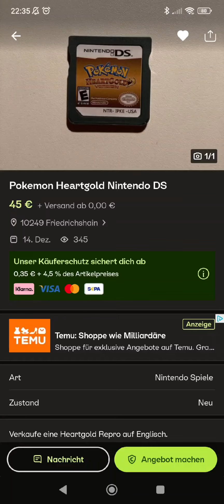Pokémon Heartgold in 2024!!!